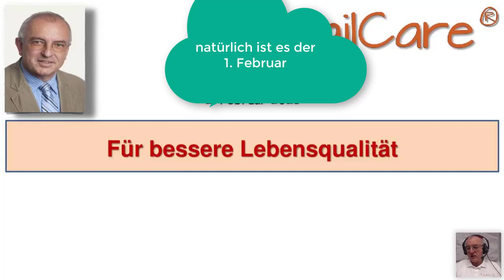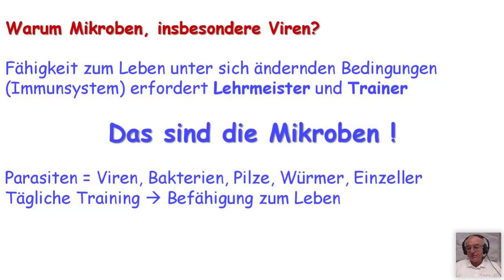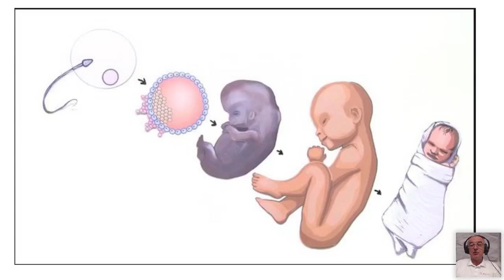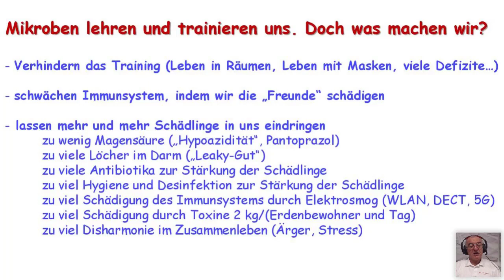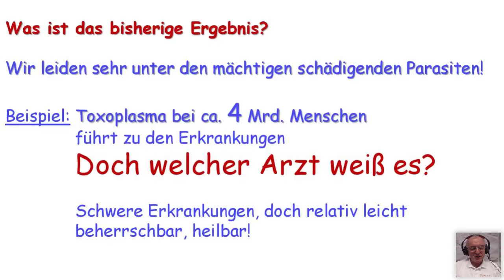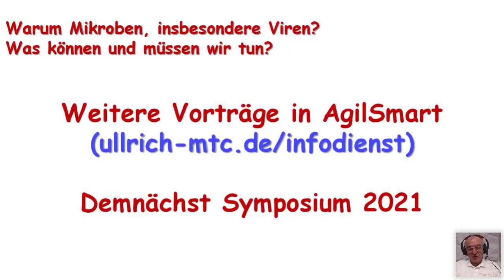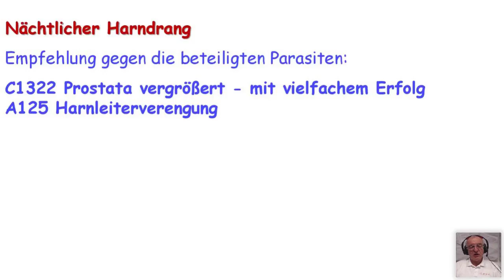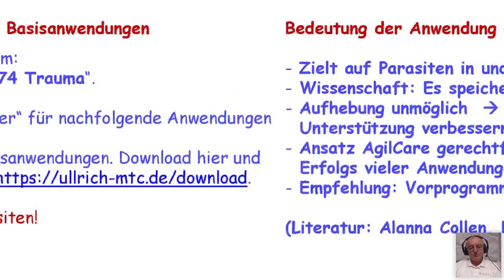Agilcare: Stille Macht von Mikroben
Mikroben haben eine große Bedeutung für unser Leben, insbesondere können sie unsere Lebensqualität beeinflussen. Mit AgilCare sind wir in der Lage, schädliche Mikroben zu regulieren.